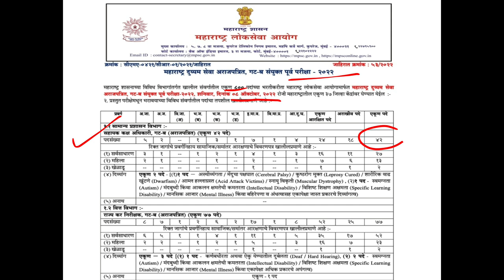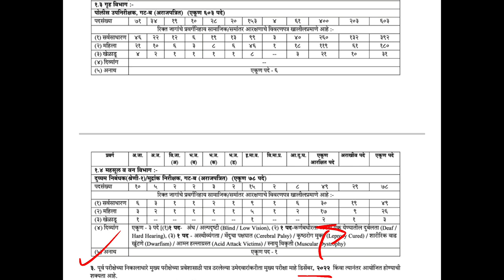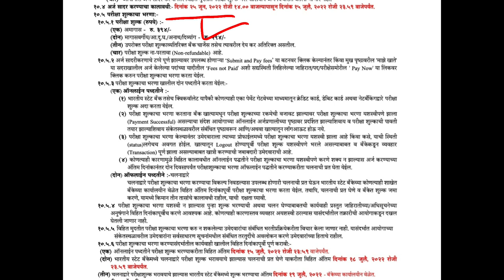MPSC Advertisement Combine Group B 2022 | MPSC Update Today | MPSC New Notification